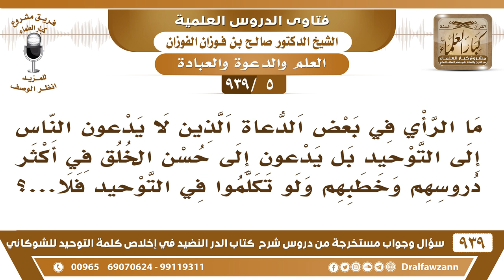[5 -939] ما الرأي في بعض الدعاة الذين لا يدعون إلى التوحيد بل يدعون إلى حسن الخلق في أكثر دروسهم؟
-[5 -939] السؤال: ما الرأي في بعض الدعاة الذين لا يدعون الناس إلى التوحيد بل يدعون إلى حسن الخلق في أكثر دروسهم وخطبهم ولو تكلموا في التوحيد فلا...؟
الجواب: هذه الدعوة لا تفيد شيئا، هذه مثل الجسم الميت الذي ما فيه رأس، الجسم لما يقطع رأسه ما يبقى فيه فائدة، فالدعوة التي ليس فيها توحيد مثل الجسم المقطوع الرأس، تعب بلا فائدة، فرضنا أنه حسنت أخلاقه وصدق وأكثر من الصلوات والصدقات، لكن عنده شرك كلها تمحى ولا تُقبل، كلها تمحى أعماله، فالذي يصحح الأعمال هو التوحيد، والذي يبطلها هو الشرك، يجب أن تتنبهوا لهذا: دعوة بلا توحيد كلا دعوة، بل إن الدعوة بلا توحيد عدمها أحسن من وجودها؛ لأنها تضلل الناس يظنون أنها حق، يا أخي الرسل أول ما بدأوا بالتوحيد وأنت تخالف الرسل تريد منهجًا غير منهج الرسل عليهم الصلاة والسلام؟! ما يمكن هذا!
للاشتراك في قناة الشيخ صالح الفوزان

للاستفسار والإقتراحات والدعم
رئيس الفريق
لمشروع كبار العلماء